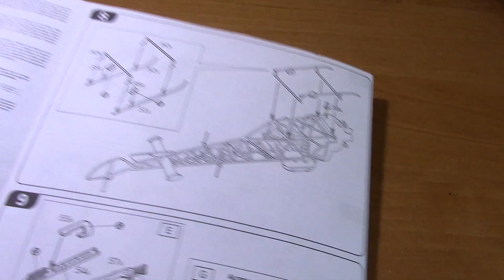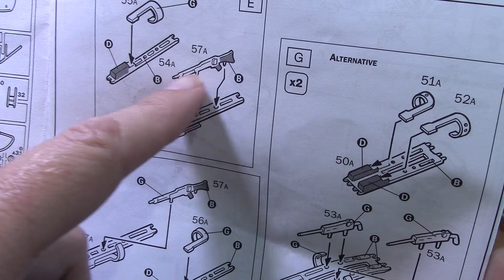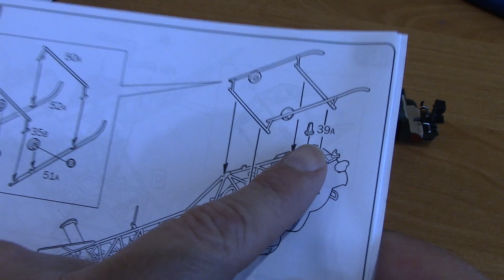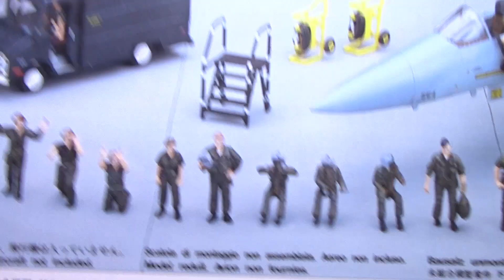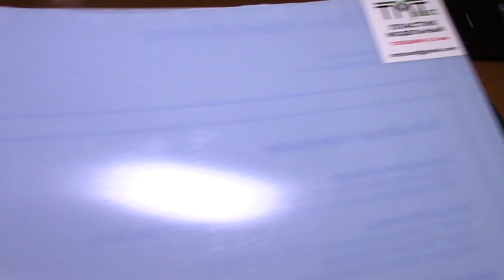Эпизод 14/2. Без разгона ввысь взлетаю, стрекозу напоминаю. Проект MMW. Стендовый моделизм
Окончание работы на вертолетом Bell AH-1/ AB-47 от Italeri для проекта Mad Max World
Кошельки Вебмани
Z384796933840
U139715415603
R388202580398